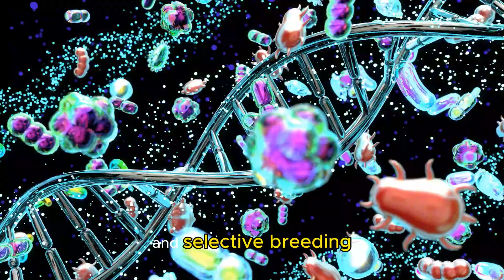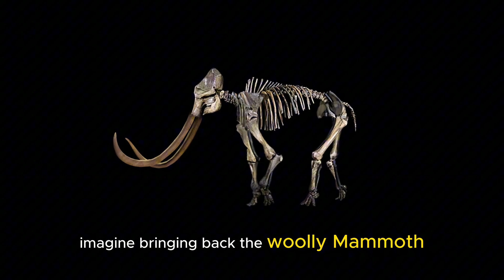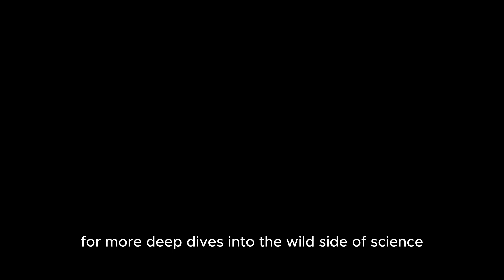Dire Wolves Could Be Our Biggest Mistake Yet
The revival of the dire wolf may be humanity's greatest achievement... or our biggest mistake.
In this chilling deep dive, we explore the unimaginable possibilities of resurrecting extinct species. What happens when we bring back ancient predators like the dire wolf, woolly mammoth, or even the terrifying Megalodon?
While the idea of reviving lost creatures might sound like science fiction, it’s becoming more and more possible through advances in genetic engineering and cloning technology. But with this power comes massive risks. Could we end up unleashing monsters we can’t control?

👉 What you’ll discover in this video:

The science behind the resurrection of the dire wolf

The dangers of recreating prehistoric apex predators

The ethical dilemmas humanity faces when playing God with nature

A look at other ancient killers like Megalodon, Tyrannosaurus Rex, and Spinosaurus

Why the return of these creatures could bring humanity to the brink of disaster

Is bringing the past back worth risking our future? Watch till the end to explore this terrifying possibility.